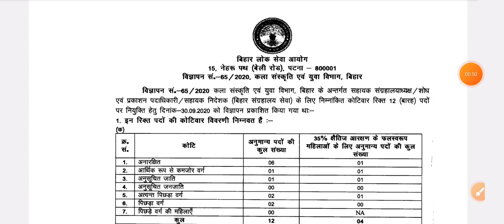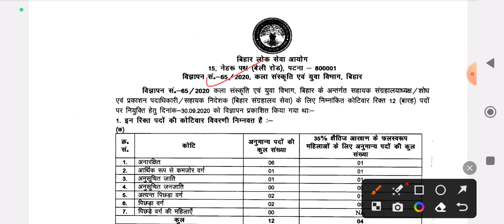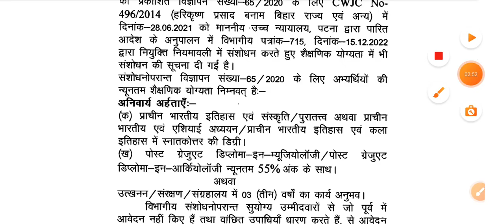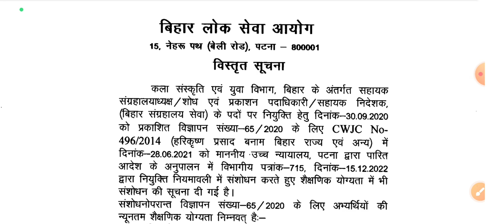आ गया BPSC NEW VACANCY NOTIFICATION 2023